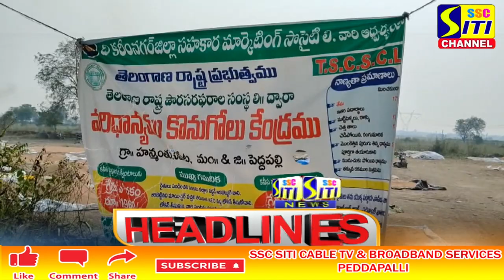SITI CHANNEL HEADLINES PEDDAPALLI 12-12-2021